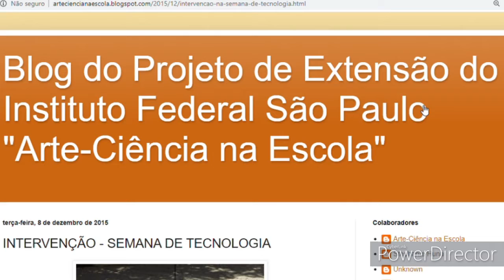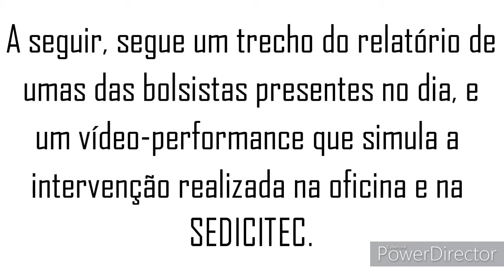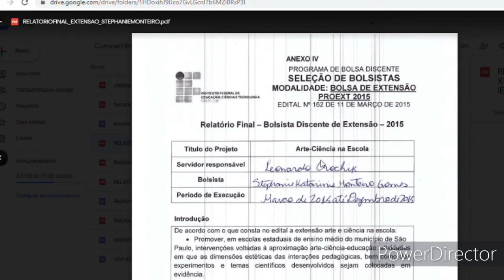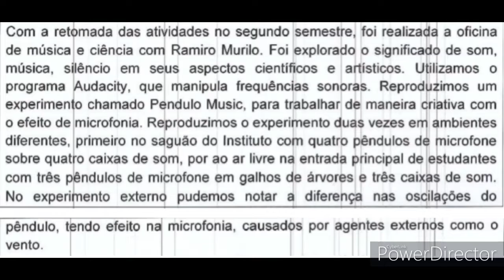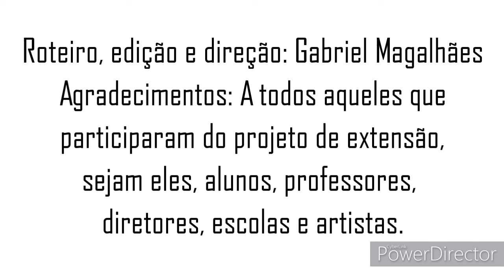Ensaio Oficina de Música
Este vídeo faz parte do projeto de extensão Arte-Ciência na Escola no ano de 2020. Ele contém imagens e textos referentes a oficina de música realizada em 2015 nas dependências do campus São Paulo do IFSP pelo Artista Ramiro Murilo, juntamente com os organizadores do projeto, sendo eles Leonardo Crochik, Cezar Babichak e Guilherme Nakashato. O vídeo ao final tem a intenção de tentar reproduzir a sensação das pessoas presentes na intervenção proposta pela oficina.